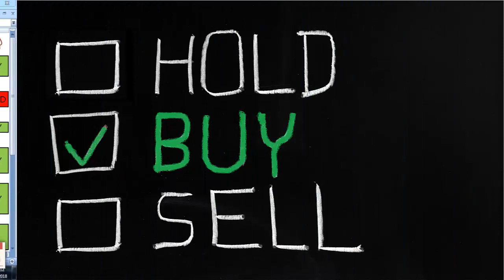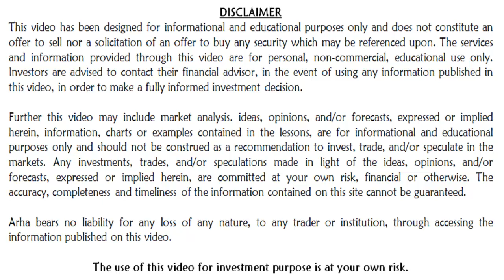How good is fundamental analysis of BLS INTERNATIONAL SERVICES LTD.